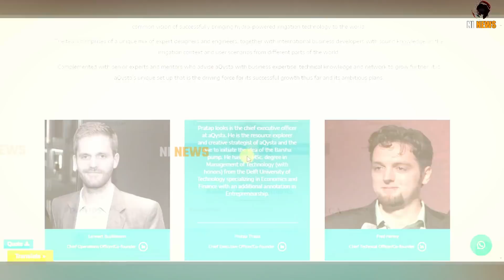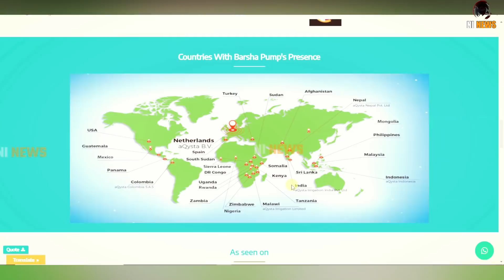इस नेपाली ने दुनिया बदल डाली, आविष्कार / Nepali changed world with invention | Award | Charcha Ep 27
Pratap Thapa growing up in Lele village in southern Lalitpur, watched his parents plant maize on their terrace farm and wait for the rains. He often wondered how much of their drudgery could be reduced if water could be brought up from a nearby river.

Thapa went on to study engineering at Delft University in The Netherlands, where he obsessed about how to solve the problem of irrigation for his family in the mountains of Nepal in a cheap and sustainable way.

With his classmate, he invented a unique pump that derived its energy from the kinetic energy of the flow of water, and used it to pump water up. Like all breakthroughs, it was the sheer simplicity of the technology that made it so applicable.

Called Barsha Pump (after the Nepali word for ‘rain’) Thapa’s invention won him several awards, including the Phillips Innovation Award and Bearing Point Award. This was followed by the registration of the company aQysta in the Netherlands in 2013 to promote the pumps.

It quickly caught on in Europe, but despite success there, Thapa had designed it with Nepal in mind. So, six years ago he brought a couple of prototypes and successfully tested them to irrigate nearly 130 hectares of flats above the Indrawati, Trisuli and Tama Kosi rivers.

“It’s ironic that almost two-thirds of Nepal’s farms depend on the rains when we are a country of 6,000 rivers,” says Thapa (pictured right), who studied industrial engineering in India and did his Masters at the Institute of Engineering in Lalitpur.

Today, 131 Barsha Pumps have been deployed across 30 districts with subsidies to farmers from the government’s Agriculture Engineering Directorate, District Agriculture Development Office, and international agencies. Depending on capacity, the pump costs between Rs160,000 – 280,000.

The beauty of the Barsha Pump is that it uses the natural flow of water and doesn’t need fuel. Therefore it does not emit greenhouse gases, and has zero operating cost.

The pump has a special spiral pipe where the water helps compress the air, which in turn lifts water up to a maximum height of 20m or a distance of 2km.

Topic covered-

THIS NEPALI CHANGED THE WORLD
Nepal
 Nepali invention
 pump by Nepali
 Nepali big achievement
 Nepal achievement in world
 Nepal technology
 unique product by Nepali
 Nepali product in world
 Nepali fact
 fact Nepal
 Nepal facts
 GREAT INVENTION BY NEPALI
 NO FUEL PUMP IN NEPAL

Barsha Pump by Nepali
 Nepali Pratap Thapa
 Nepali Thapa’s invention won him several awards
 Phillips Innovation Award
 Bearing Point Award
 no fule pump by Nepali
 pump has a special spiral pipe
 best Innovation of Nepali boy

nepal
nepal news
nepal facts
nepali video

00:00​  Intro Nepali invention
02:48  Nepali Pratap Thapa
06:33​  How Barsha pump works
03:53  Nepal fact